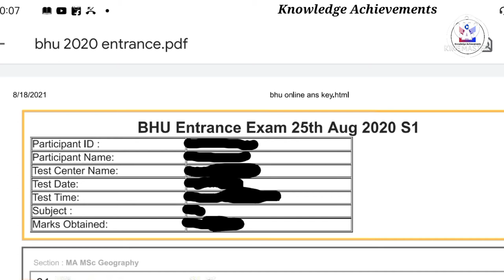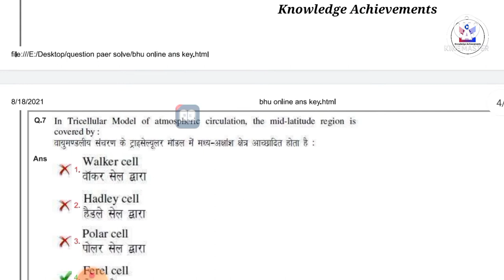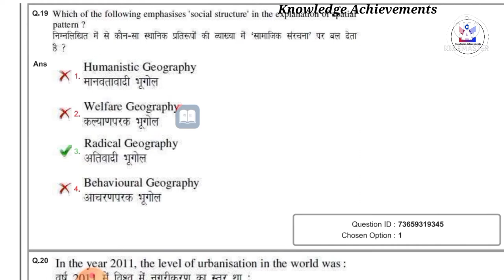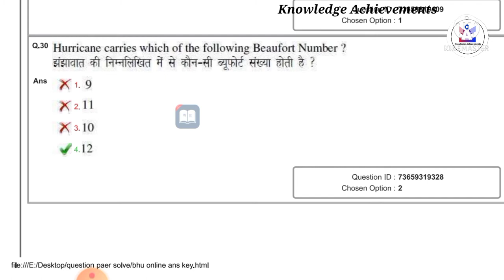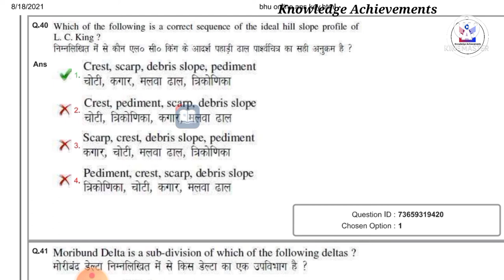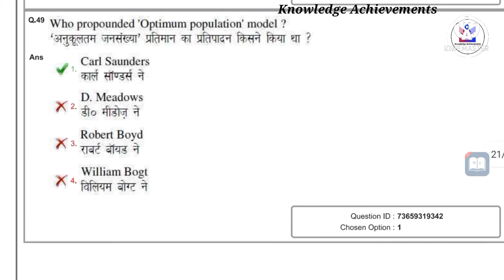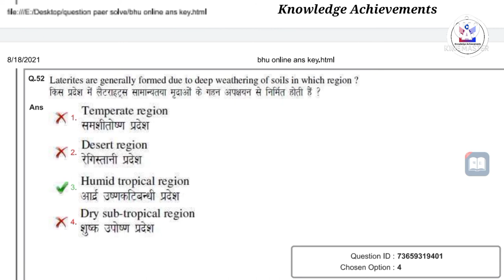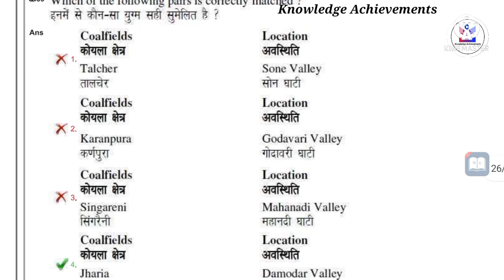Bhu solved entrance question paper 2020 Geography | PET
In This Video We  Have Provided BHU 2020 Entrance Questions Paper.
How Many Questions You Have Answered Write In The Comment Box
If You have Need this Questions Paper you can Comment me .